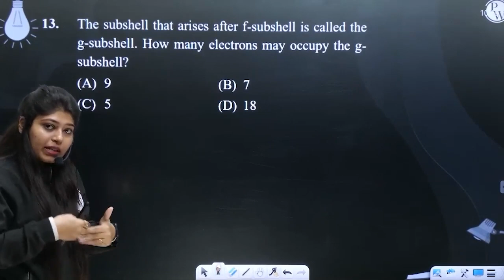The subshell that arises after f-subshell is called the g-subshell. How many electrons may occup....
The subshell that arises after f-subshell is called the g-subshell. How many electrons may occupy the g-subshell?